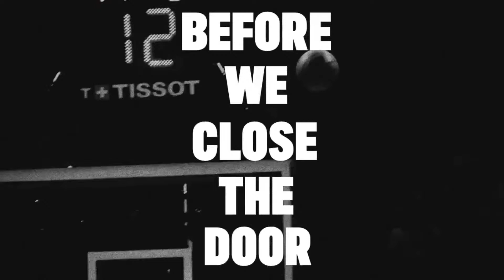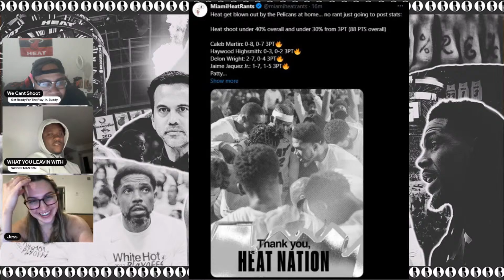Miami Heat vs New Orleans Pelicans Postgame Show | The Basement Sports Network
Covering all things Miami Heat including Jimmy Butler, Bam Adebayo, Tyler Herro, Terry Rozier, Josh Richardson, Caleb Martin, and Kevin Love.

The Basement Sports Network (TBSN) is a social media based network that was founded in 2022. With talented hosts, fan favorite personalities, and often controversial takes, TBSN boasts a roster full of excitement.

Make sure to follow Our rapidly growing Twitter presence @BasementSportsN, along with our lineup of hosts down below: